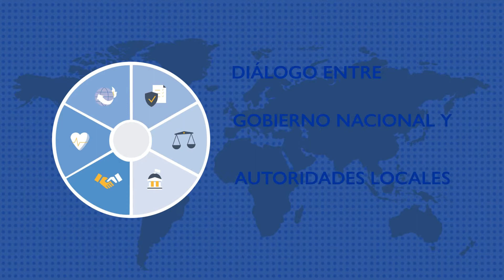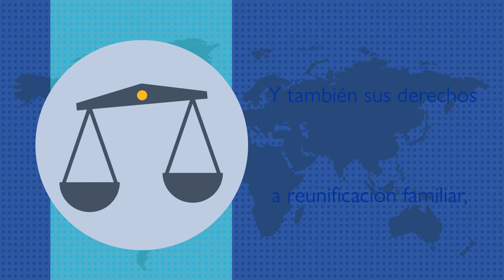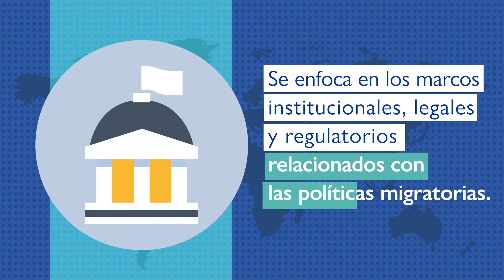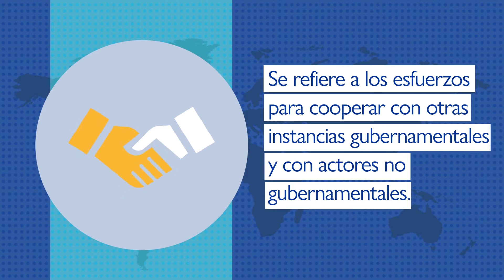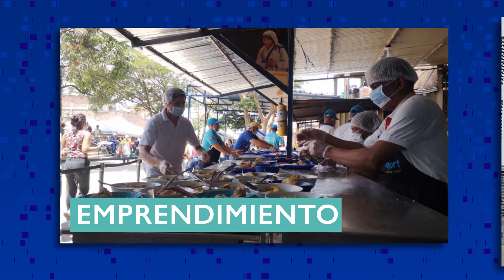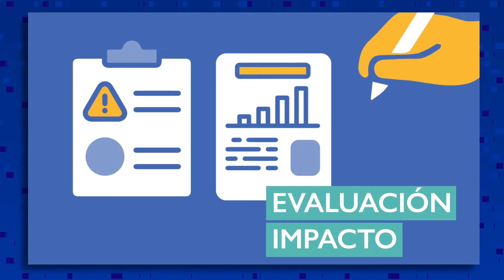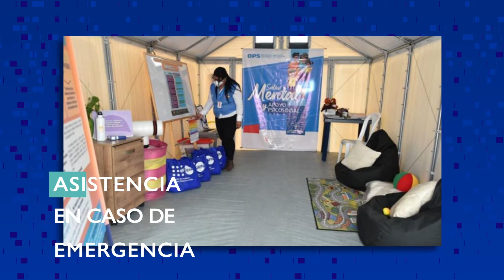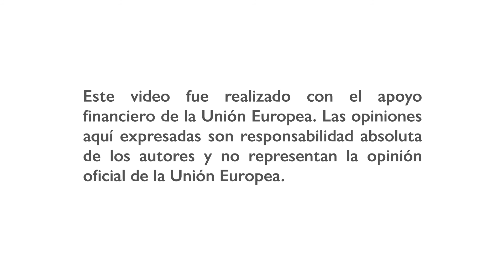Una mirada a la Gobernanza de la Migración en 📍VillaDelRosario, Norte de Santander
En 2020 visitamos Villa del Rosario, municipio fronterizo en Norte de Santander, para conocer sus Indicadores de Gobernanza Migratoria (IGM). A través de esta iniciativa buscamos fomentar el diálogo sobre migración entre el gobierno nacional y autoridades locales y promover el aprendizaje entre pares compartiendo desafíos y soluciones. Conoce aquí los resultados.  ⬇